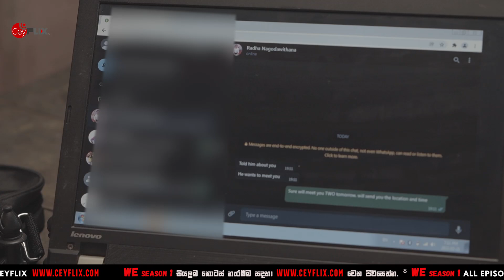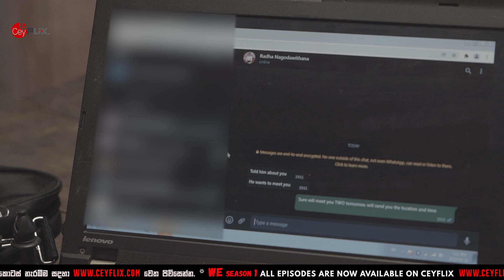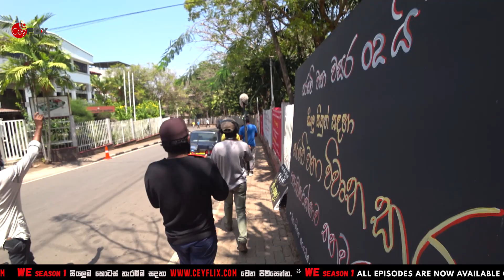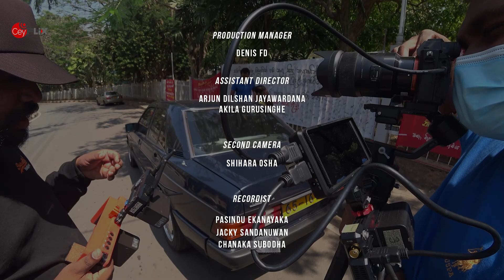WE Season 01 හැදුනේ කොහොමද ??| Behind The Scenes | @CeyFLiXSL l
Produce | OSMO Creations

Director | Jo Dissanayake

DOP | Pushpitha Nirmal
Editor And Colour | Akila Shamedara
Script Writer | Mahela Hettiarachi
Script Developer | Hesanda Kaushlya
Music | Salindu Hettiarachchi
Trailer Music | Isuru Chamara (REB3L)
Animation | Uddhika Ishara Wijesiri
Makeup | Wishwanath
Art Director | Sahan Mihiraj Nanayakkara
Second Camera | Shehara Osha

Recordist | Pasindu
AD | Arjun Dilshan Jayawardana & Akila Gurusinghe
Production Manager | Denis FD
Lighting | Dhamindu Fernando
Stunt Choreographer | Arosha
Stills And BTS | Akila Shamendra

- CeyFLiX Originals
මෙහි අන්තර්ගත වීඩියෝ හි සියළුම  අයිතීන් ceyflix  සතුය   එය බාගත කරගෙන upload කිරීම දඩුවම් ලැබිය හැකි වරදකි.
A CeyFLiX Original Series

This Motion Picture is protected under the laws of the Australia and other countries.